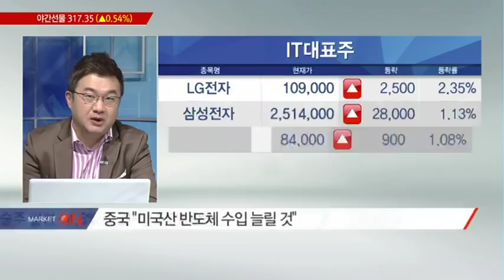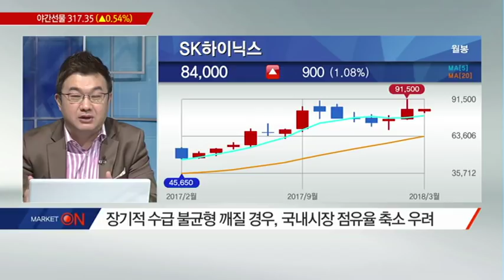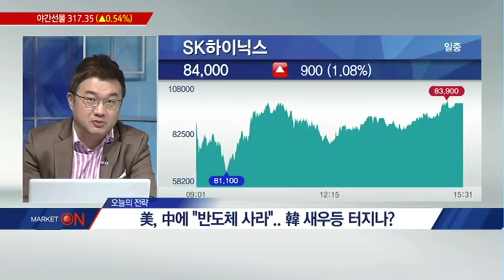[개장전] 무역전쟁에 한국 반도체 새우등 터지나? - 이항영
03/27 출발! 마켓온 2부

▷ 중국 "미국산 반도체 수입 늘릴 것"
▷ 미국 기술주 퀄컴 +4.6%, 인텔 +6.3% 상승
▷ 단기적 한국 영향 거의 없을 듯
▷ 장기적 수급 불균형 깨질 경우, 국내시장 점유율 축소 우려
▷ 주가 조정시, 매수 기회 활용